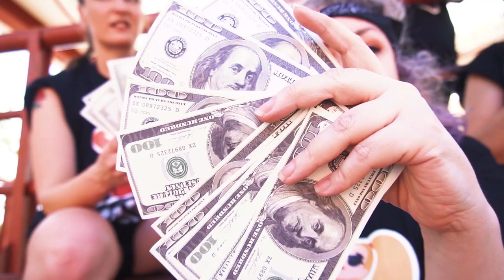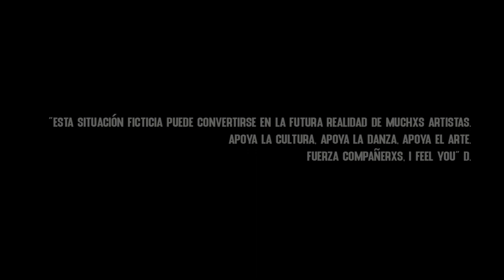La Mamafia - Let Me Blow Ya Mind @dario.saezz choreography